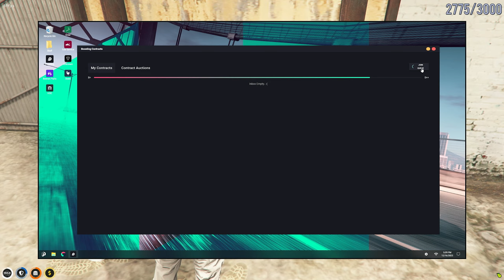Making An Agreement With New MC - Nopixel GTA V RP